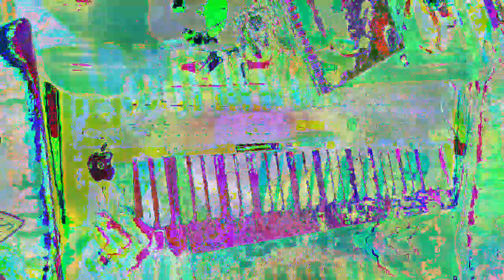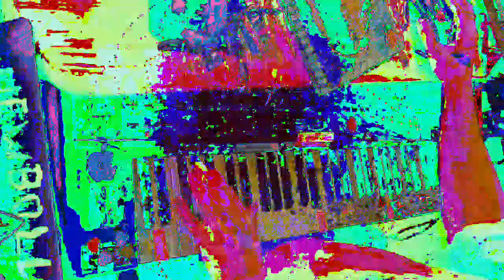[EPILEPSY WARNING] Movie 23 01 15 20h03m46s